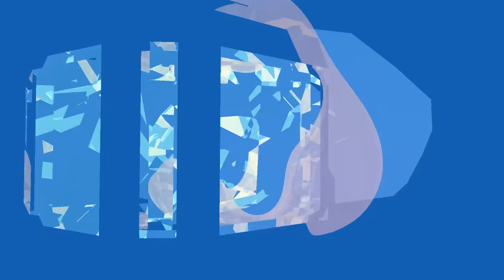Revival: When & How Long? | Aaron Allison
EPISODE 021
Aaron Allison